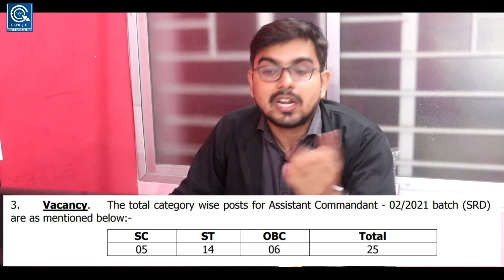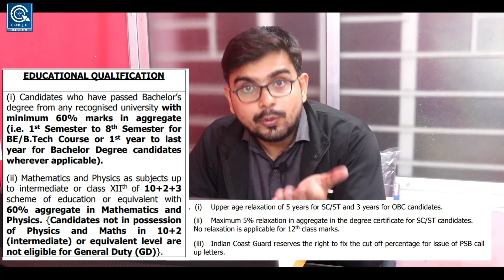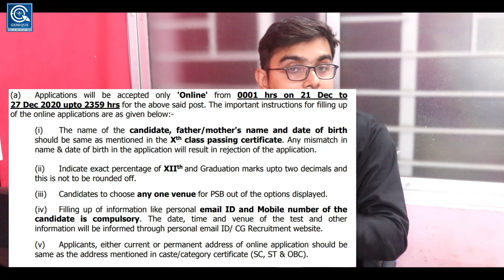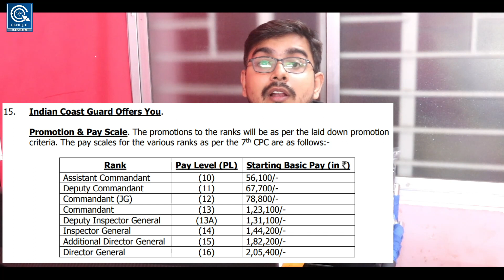ASSISTANT COMMANDANT JOB OFFICIAL NOTIFICATION 2020 OUT | ALL INDIA ELLIGIBLE | INDIAN ARMED FORCES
Click on the playlist to watch following SSCJE/UPPCL Subjects :
1. Strength of Material Crash Course

2. Electrical Machine Crash Course

3. Power System Crash Course